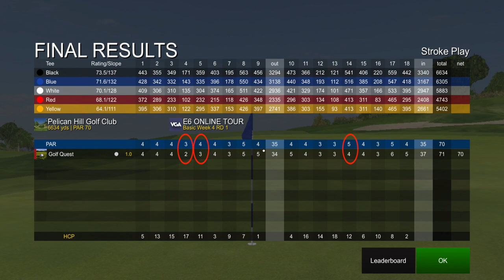18 Holes At Pelican Hill using Skytrak and e6 Connect - Week 4 of the VGA Tour Online Golf League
Week #4 of the VGA Tour on e6 Connect at the Pelican Hill Golf Club (South Course) using Skytrak.

Where is week 3 you ask?  All is explained in this week's episode.